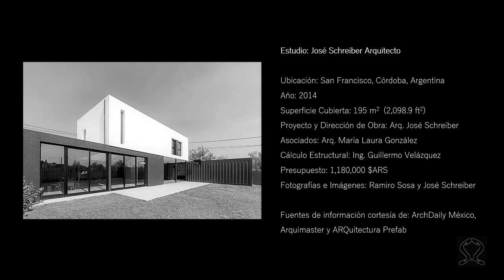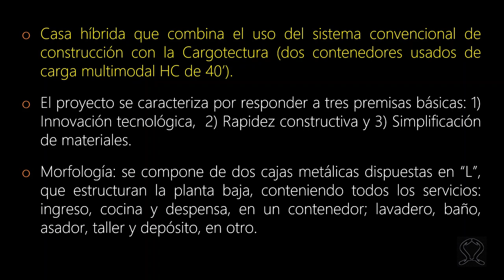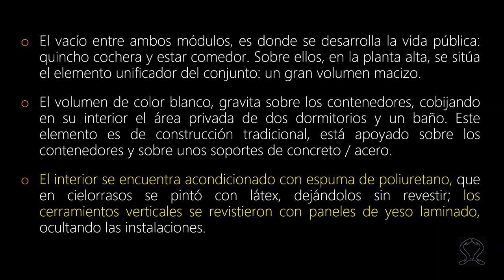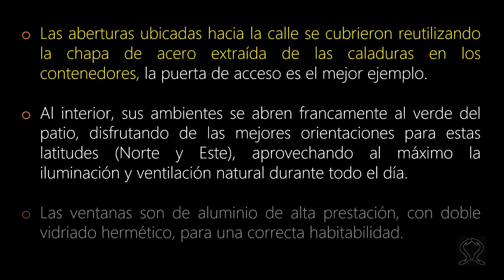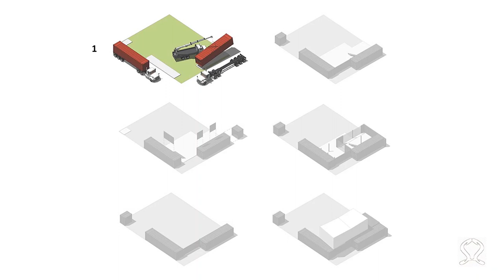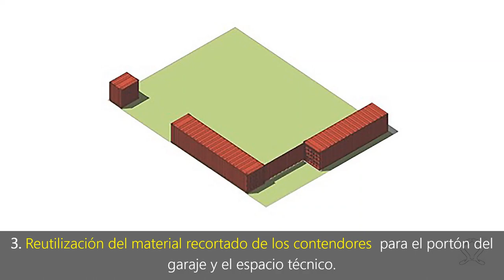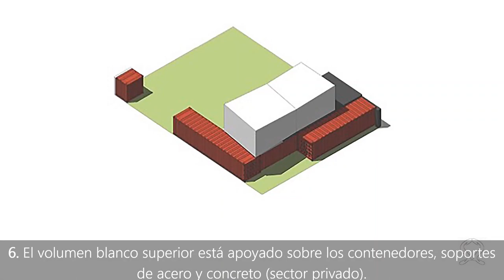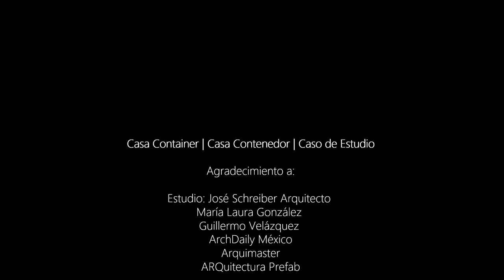Casa Container | Arquitectura con Contenedores | Cargotectura en Argentina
Arquitectura con Contenedores | Casas Contenedor | Contenido Innovador | Alternativa Eco-amigable | Plan - Diseño - Ejecución | Fases de Construcción | Ventajas - Desventajas | Consejos | Casos de Éxito y de Estudio | Libros Guía | Optimiza tu Presupuesto | Ideas | Artículos.

Bienvenid@ al Video Canal: CASA CONTENEDOR - LA ALTERNATIVA

Guías de Arquitectura con Contenedores | Cargotectura Ecológica y Sustentable | Inglés y Español | ¡Disponibles en línea desde 15 Países!

Estados Unidos

Reino Unido

Países Bajos